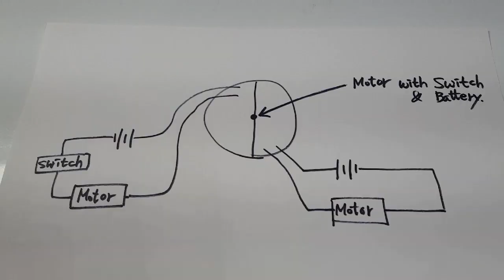Simulation of Inchworm's Walking.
How to simulate inchworm`s walking.